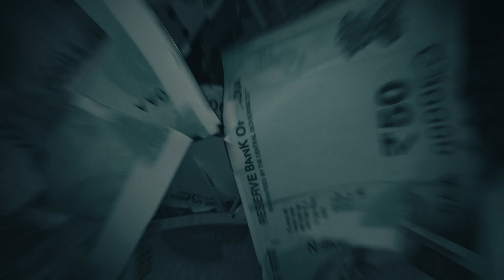MC Altaf, Sammohit - Koi Nahi Puchta | Prod. by Umair | Official Music Video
MC Altaf and Sammohit lay bare their struggles and experiences with unapologetic honesty in 'Koi Nahi Puchta'. The lyrics resonate with raw emotion as they recount their journey from adversity to recognition, sharing their battles with the world. As the hook goes, 'Koi nahi puchta bura tha waqt aur halak tha sukhra,' they express the isolation they felt during their challenging times. The verses delve deep into personal reflections, addressing issues of self-worth, societal indifference, and the relentless pursuit of dreams. Umair's production enhances the emotional depth of the song, providing a gloomy backdrop that complements the introspective lyrics.

Audio Credits:

Written and Performed by: MC Altaf, Sammohit
Produced by: Umair
Recording Engineer: Shubham Patil
Mixed & Mastered by: Jokhay, Hanish Taneja
Creatively Directed by: Sasta Acid
Executively Produced by: Chinmay Deshpande, Anmol Singh Dhand
Label: Gully Gang, Mass Appeal India

Video Credits:

Directed & Edited by Chang
DOP: ShotByChang
AD: Prettyboi
Line Producer : Ranveer
Online Editor : NoizX
Colorist: Samarth Shirke
Stills/BTS: Rishabh Wala, Keyur Salamwade
Hair & MUA : Adil Ansari
Cast: Sujal Sanas
Clothing Partner: Days For Clothing & Urban Monkey